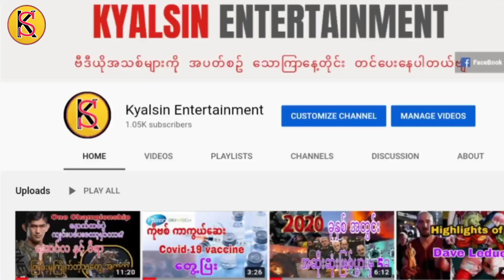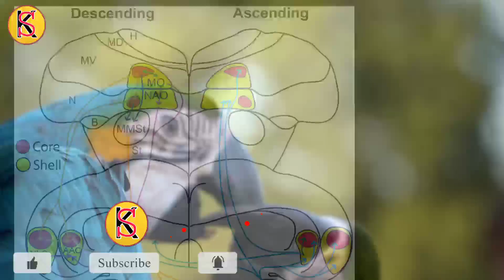ကြက်တူရွေး ဘာကြောင့်လူစကားပြောနိုင်တာလဲ? Why parrot can talk like humans?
ဒီ ဗီဒီယိုလေးမှာ ပရိတ်သတ် တစ်ယောက်ရဲ့ မေးခွန်းလေးဖြစ်တဲ့
ဘာကြောင့် ကြက်တူးရွှေးတွေ လူစကားပြောနိုင်တာလဲ၊
ကြက်တူရွေး မျိုးစိတ် ဘယ်လောက်ရှိလည်းစတဲ့၊
သဘာဝတရားကြီးရဲ့ အလှကို ပိုမိုတန်ဖိုးထားရန် စီစဉ်တင်ဆက်ပေးထားပါတယ်ဗျ။

ကျေနပ်မယ်လို့ မျော်လင့်ပါတယ်

Credit all image in this video to the original Owners.

Song        Birds (NCS )